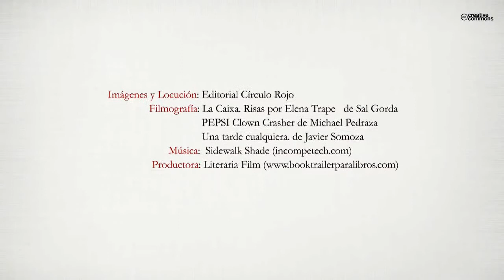Risonando con el corazón (Booktrailer) - Editorial Círculo Rojo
Risonando con el corazón, viene a curarnos de la crisis de seriedad que ha invadido el mundo. Nos descubre como la sabiduría ancestral, reconocía que todo es parte de un chiste divino. A través de la loca sabiduría nos lleva a despertar de la broma cósmica a través de la cual el Universo se creo. Para volver a reír con el corazón abierto y en contacto con nuestra esencia infinita. Incluye el Proceso Risonando, una herramienta que nos ayuda a transformar las situaciones dolorosas, e ir más allá de nuestros limites aparentes; de la manera más sanamente divertida. “jamás se ha demostrado científicamente que la seriedad sea sinónimo de mayor eficacia”